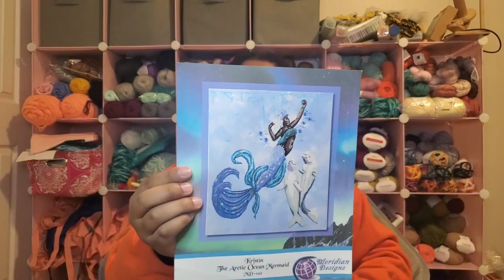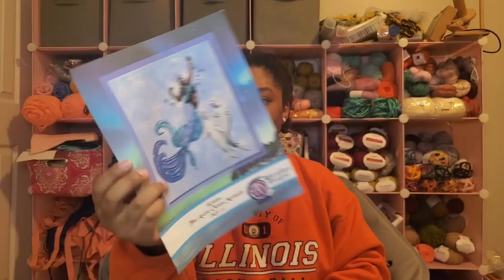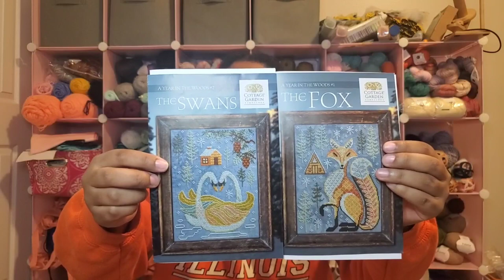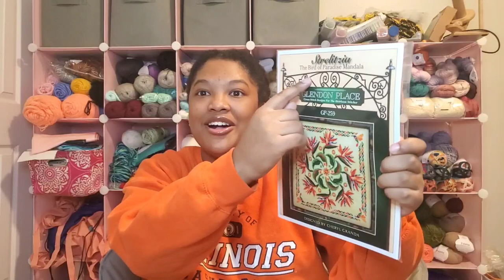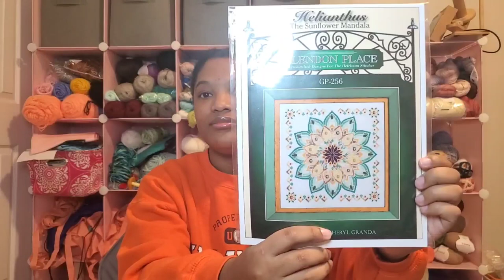Knitting Nurse #40: It's a Pink Petal Party!